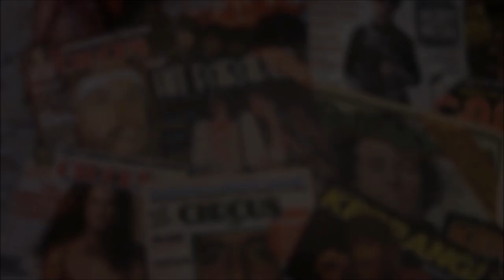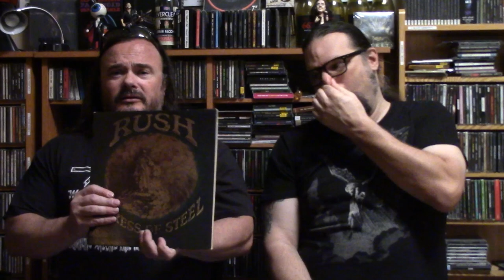Top 25 Hard 'n' Heavy of 1975 - Part 1 | nolifetilmetal.com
Welcome the return of TROOOOOG! as we discuss our favorite Hard 'n' Heavy albums of 1975.